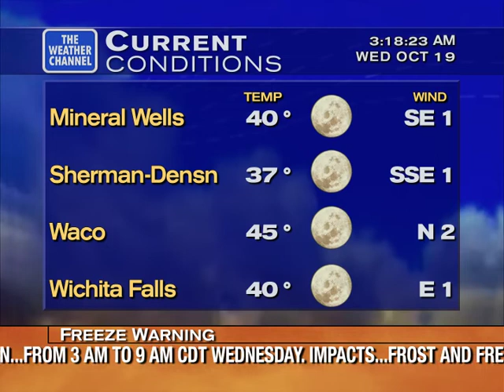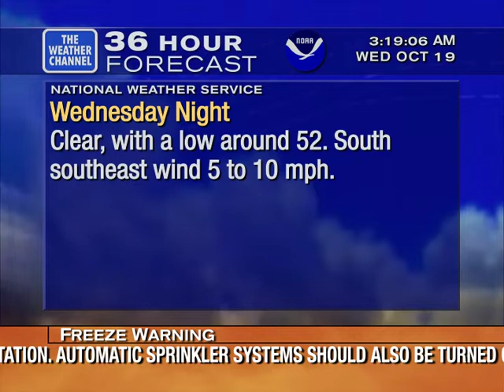First Hard Freeze: Dallas-Ft. Worth, TX - 10/19/2022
Primary reporting station: Dallas Love Field (DAL/KDAL)
Song :: Ryan Farish - Breath of Life